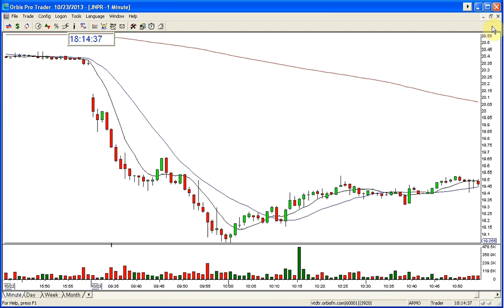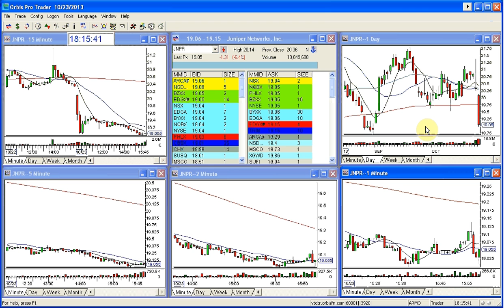JNPR PLAY OF THE DAY 10 23 2013